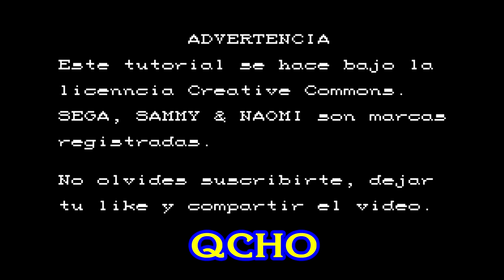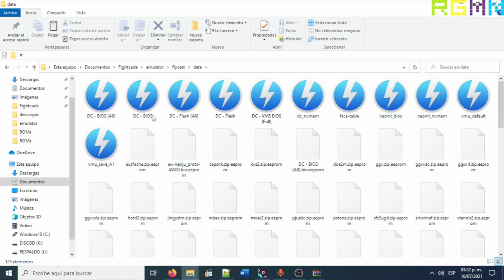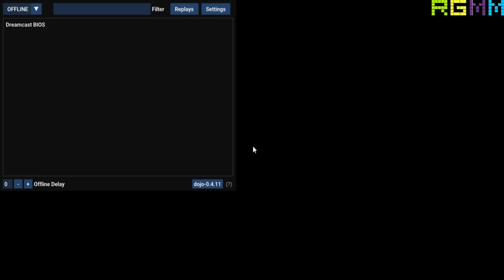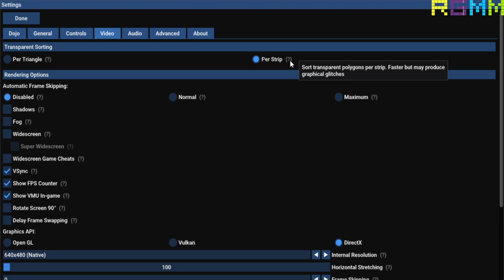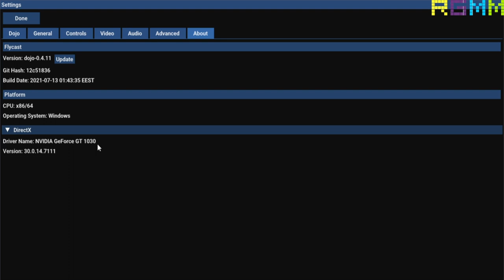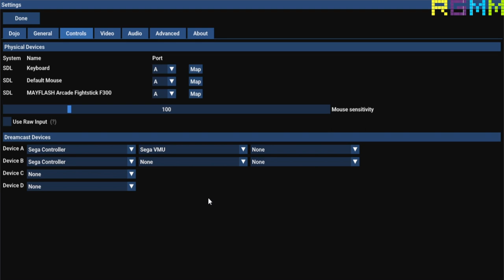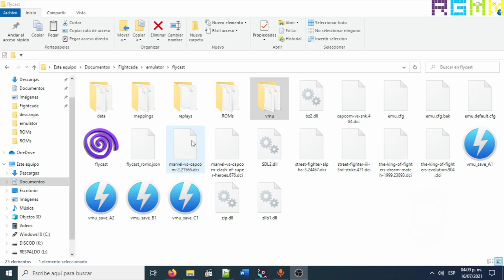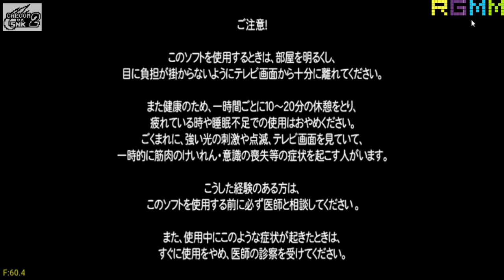FIGHTCADE 2 FLYCAST (NAOMI, ATOMISWAVE Y DREAMCAST)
Configuración general de FLYCAST

REVISA HASTA EL FINAL DE LA DESCRIPCIÓN

NAOMI/ATOMISWAVE = ARCADE

DREAMCAST=  LA MEJOR CONSOLA RETRO DEL MUNDO

VAMOS A NECESITAR 4 COSAS

1.-UN STICK/PAD/CONTROL

2.- LOCALIZAR LA CARPETA DE FLYCAST DOJO
C:\Users\danie\Documents\Fightcade\emulator\flycast

3.-NECESITAMOS LAS BIOS AWBIOS.ZIP & NAOMI.ZIP

Y DESPUÉS LAS COLOCAMOS EN LA SIGUIENTE CARPETA
C:\Users\danie\Documents\Fightcade\emulator\flycast\data

4.-NECESITAMOS LAS ROMS. Y PARA ESO USAMOS NUESTRO ROMPACK
C:\MIS DOCUMENTOS\Fightcade\emulator

NOS DIRIGIMOS HACIA CONTROLS Y VEMOS QUE TENEMOS PHYSICAL DEVICES
DISPOSITIVOS FÍSICOS... Y TENEMOS NUESTRO CONTROL O JOYSTICK ENTRE ESOS DISPOSITIVOS FÍSICOS
ADEMÁS DE UN TECLADO Y UN MOUSE. ESOS LOS VEREMOS MÁS ADELANTE

EN LA PARTE DE ABAJO TENEMOS DREAMCAST DEVICES, DISPOSITIVOS DE DREAMCAST

FLYCAST RECONOCE 2 CONTROLES (JUGADOR 1 Y JUGADOR 2) Y UNA VMU (TARJETA DE MEMORIA) Y ESO TAMBIÉN LO VEREMOS MÁS ADELANTE

PRIMERO, VAMOS A CONFIGURAR LOS CONTROLES PARA NAOMI/ATOMISWAVE

SELECCIONAMOS NUESTRO CONTROL Y PRESIONAMOS MAP.
Y HACEMOS NUESTRO MAPEO DE ACUERDO A NUESTRO STICK

REVISA QUE EL TENGAS EL MODO ADECUADO PARA CADA SISTEMA

(ARCADE CONTROLS = NAOMI/ATOMISWAVE)

(DREAMCAST CONTROLS = CONSOLA)

PRESIONAMOS DONE OTRA VEZ PARA GUARDAR LOS CAMBIOS Y PROBAMOS NUESTRO JUEGO

DEBES FIJARTE QUE TU CONTROL SEA COMPATIBLE CON EL MODO ANÁLOGO COMO EN LOS MANDOS DE XBOX O PS. ALGUNAS PERSONAS HAN TENIDO PROBLEMA CON ESTO Y GRACIAS AL AMIGO «ALAN ANGEL TAZA CHAMBI» POR HABER ENCONTRADO UNA MANERA DE SOLUCIONARLO (AHÍ PONGO LA CAPTURA DE PANTALLA)
A VAMOS A ENCONTRAR AQUÍ

C:\MIS DOCUMENTOS\Fightcade\emulator\flycast

EL ARCHIVO SE LLAMA VMUAVE_A1.BIN

PERO ES UN ARCHIVO QUE NO TIENE PARTIDAS GUARDADAS.
TE COMPARTO UNA VMU PARA FIGHTCADE QUE TIENE HABILITADOS LOS PERSONAJES DE MVCS2, CAPCOM VS SNK 2 Y OTROS JUEGOS COMO RESIDENT EVIL, ETC.

C:\MIS DOCUMENTOS\Fightcade\emulator\flycast